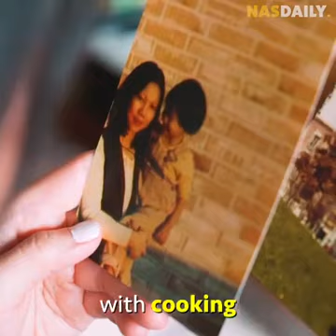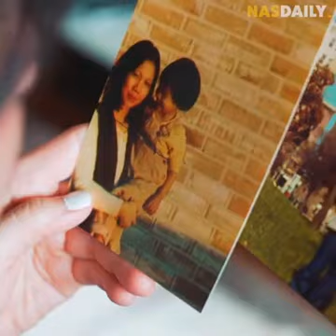christina Texas blind chef award winning 👏 👌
Video from Jude Rodrigues